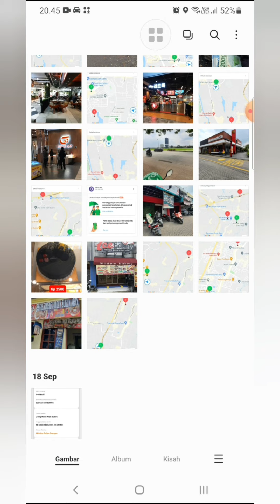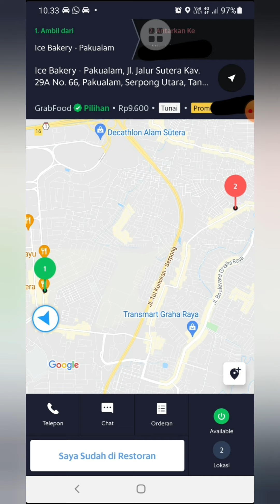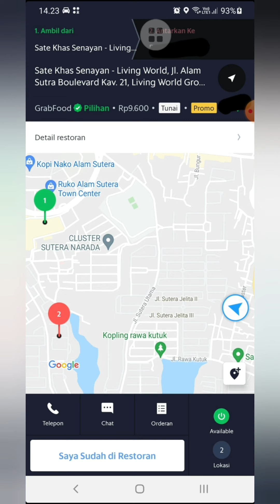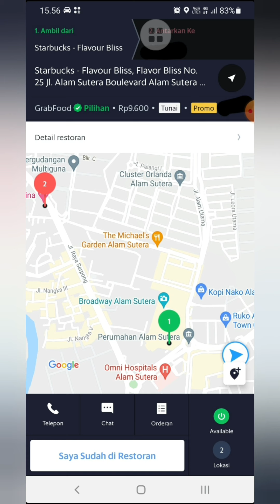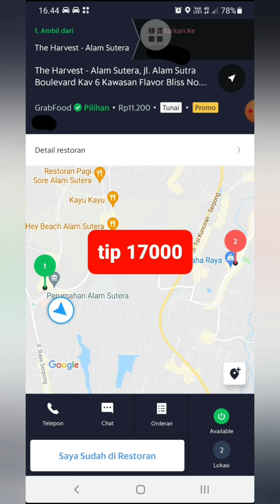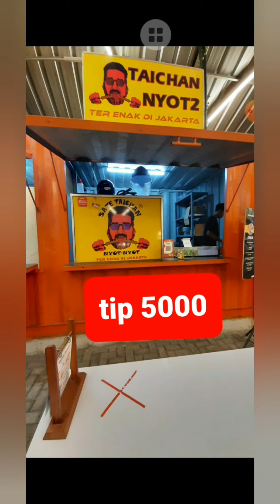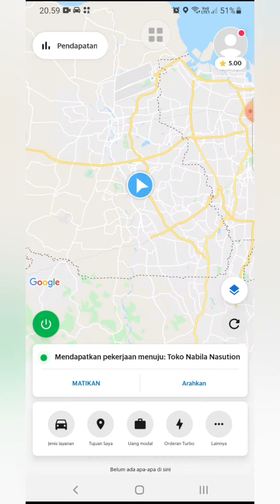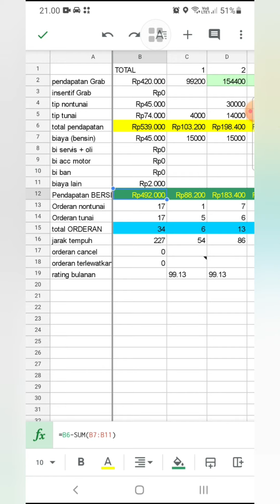Diary Ojol 145 || 15 Orderan Rp 237.000 || 3 November 2021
Diary Ojol 144 || 13 Orderan Rp 198400 || 2 November 2021

Grab (sebelumnya dikenal sebagai GrabTaxi) merupakan salah satu platform layanan on demand yang bermarkas di Singapura. Berawal dari layanan transportasi, perusahaan tersebut kini telah mempunyai layanan lain seperti pengantaran makanan (Grabfood) dan pembayaran yang bisa diakses lewat aplikasi mobile.

Pada awalnya, Grab didirikan di Malaysia, sebelum kemudian memindahkan kantor pusat mereka ke Singapura. Saat ini, Grab telah beroperasi di Asia Tenggara (kecuali Laos dan Brunei). Grab merupakan startup "decacorn" (sebutan untuk startup yang memiliki valuasi perusahaan sebesar US$10 miliar) pertama di Asia Tenggara.

Di Indonesia, Grab melayani pemesanan kendaraan seperti ojek (GrabBike), mobil (GrabCar), taksi (GrabTaksi), kurir (GrabExpress), pesan-antar makanan (GrabFood), dan carpooling (GrabHitch Car). Saat ini Grab tersedia di 125 kota di seluruh Indonesia, mulai dari Banda Aceh - Aceh hingga Jayapura - Papua.

Pendanaan
Perjalanan Grab menuju status Decacorn (startup dengan valuasi 10 miliar dollar AS atau lebih), dimulai ketika mereka mendapat pendanaan Seri A senilai lebih dari 10 juta dollar AS dari Vertex Venture Holdings, salah satu anak perusahaan Temasek Holdings asal Singapura, pada April 2014.

Memasuki Mei 2014, Grab mengantongi pendanaan Seri B senilai 15 juta dollar AS dari GGV Capital, perusahaan permodalan asal Tiongkok.

Oktober 2014, Grab mengamankan pendanaan Seri C dari Tiger Global, sebuah perusahaan berbasis Amerika Serikat, GGV Capital, dan Venture Vertrex. Totalnya mencapai US$65 juta.

Desember 2014 atau kurang lebih dua bulan berselang, pendanaan Seri D dikucurkan oleh Softbank Corp. Bernilai tak kurang dari US$250 juta, Grab mengklaim ini sebagai investasi terbesar untuk sebuah perusahaan Asia Tenggara yang tercatat secara publik.

Butuh waktu kurang lebih delapan bulan sebelum Grab akhirnya mendapat pendanaan Seri E dari Didi Chuxing dan China Investment Corporation pada Agustus 2015. Nilainya dilaporkan mencapai US$350 juta.

Setahun berselang, tepatnya pada September 2016, Grab dikabarkan sukses mengamankan pendanaan Seri F senilai US$750 juta dari Softbank, Didi, dan Honda.

Agustus 2017, Softbank, dan Didi, plus Toyota, mengucurkan pendanaan Seri G pada Grab. Nilainya disebut-sebut mencapai US$2,5 miliar.

Memasuki Oktober 2018, Grab kembali mendapat pendanaan. Booking Holdings, sebelumnya bernama Priceline, memberikan pendanaan ekstra senilai US$200 juta.

Desember 2018 silam, Grab mengumumkan rencana mereka untuk mengamankan pendanaan Seri H. Target yang dipatok kabarnya tak kurang dari US$6,5 miliar.

Fasilitas Pengembangan dan Penelitian
Pada 2015, Grab Taxi membuka fasilitas penelitian dan pengembangan di distrik bisnis Singapura. Dengan nilai mencapai US$100 juta, fasilitas ini menjadi rumah bagi 200 data engineer dan scientist.

Langkah Grab dalam mengembangkan pusat penelitian dan pengembangan ini mengindikasikan bahwa strategi pengembangan perusahaan tak hanya berpusat pada layanan yang sudah ada. Mereka sadar akan pentingnya menelurkan inovasi baru, pengembangan aplikasi, layanan baru, dan manajemen staff.

Ekspansi
Memasuki 2016, Grab memutuskan membuka fasilitas pengembangan dan kantor di Seattle, Amerika Serikat. Langkah ini diambil untuk memastikan agar perusahaan tak ketinggalan segala perkembangan terkini di negeri Paman Sam, sekaligus membuka peluang merekrut tenaga ahli dari sana.

Tak sedikit media yang 'curiga' Grab bakal segera meluncurkan di kawasan Amerika Utara. Namun dugaan tersebut langsung dibantah lewat pernyataan resmi perusahaan. Disebutkan bahwa saat ini fokus sedang diarahkan untuk mengakuisisi sebanyak mungkin pengguna di kawasan Asia.

Pada Mei 2019, Grab melakukan uji coba layanan peminjaman skuter elektris GrabWheels di BSD City. Layanan ini kemudian diperluas hingga ke Bandara Soekarno Hatta dan daerah Jakarta Pusat. Meski demikian, Pemda DKI Jakarta melarang skuter elektris beroperasi usai tewasnya pengguna GrabWheels.

Akuisisi
Aksi bisnis Grab lainnya yang tak kalah menarik perhatian adalah keputusan mengakuisisi Uber pada 26 Maret 2018. Banyak pihak mengklaim ini sebagai salah satu kesepakatan terbesar di Asia Tenggara.

Sebagai imbas dari pencaplokan tersebut, Uber kini memiliki 27,5 persen saham Grab. Tak hanya itu, CEO mereka, Dara Khosrowshahi, juga bergabung dengan jajaran top management Grab. Beberapa layanan serupa seperti Uber Eats dan Grab Food, disatukan.